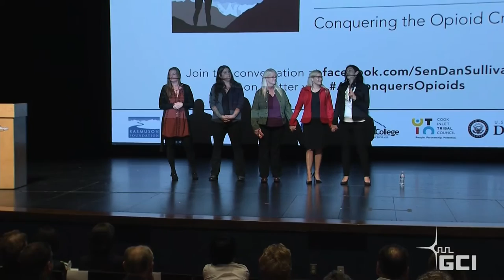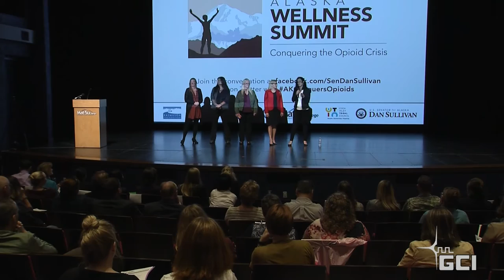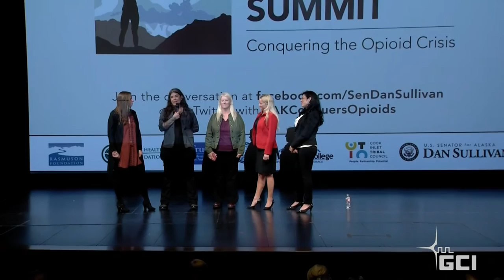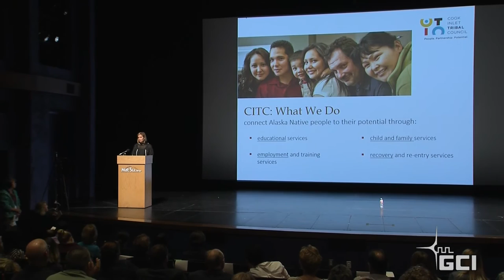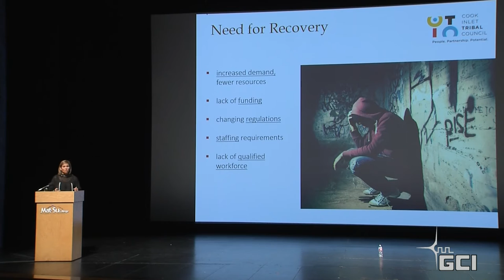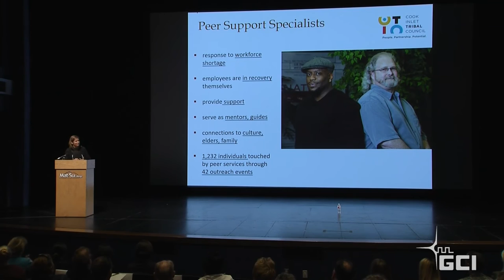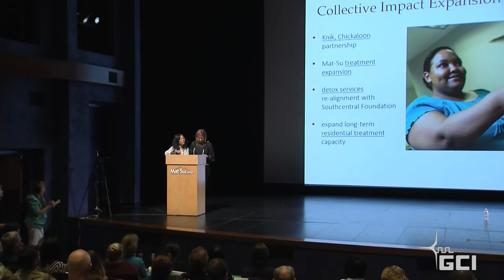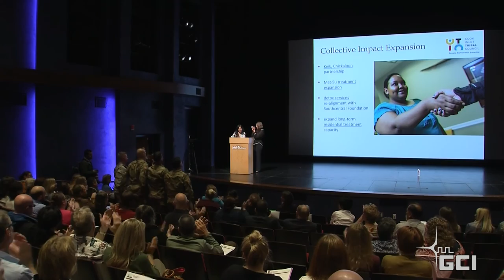Alaska Wellness Summit: Conquering the Opioid Crisis [Part 1]